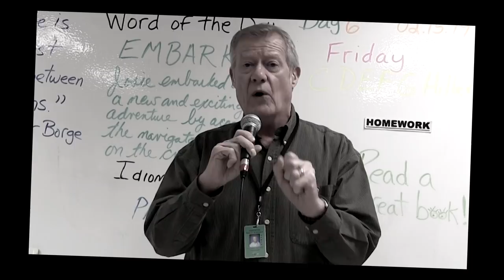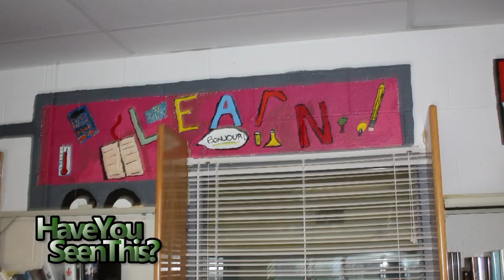HMS Today 3/8/19